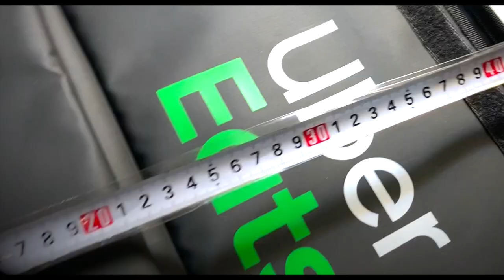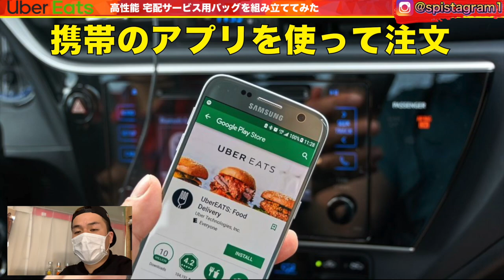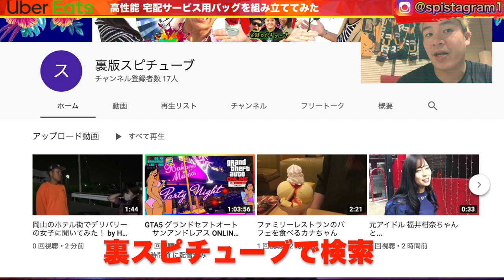ウワサの高性能 宅配専用バッグを組み立てて見ると...【ウーバーイーツ】Uber Eats Japan Bag